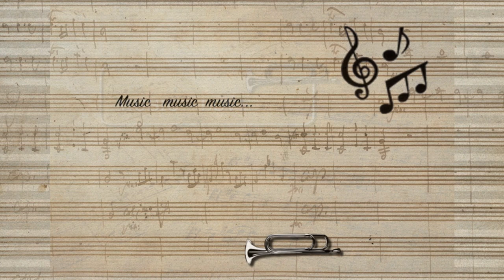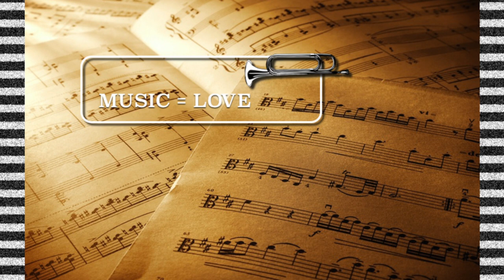Love You Madly - Mia Žnidarič